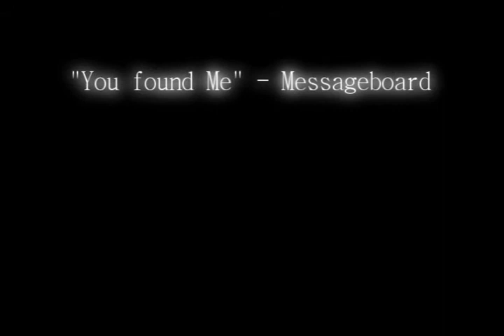Waiting for You final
My first but definately NOT last Jessica and Brody video... just your basic video about them missing each other. man finally a couple to love again Yay... all the clips in the video can be found...